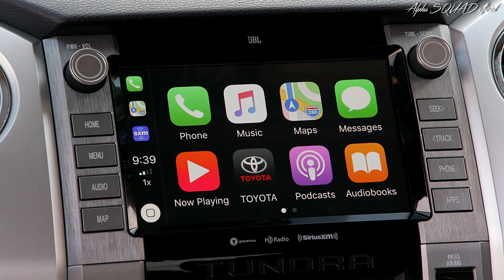Toyota TUNDRA 2021 (TRD) – interior, exterior and drive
Toyota Tundra 2021 TRD Pro - interior, exterior and drive (growling exhaust sound)

ENGINE: 5.7L-V81

5.7-liter DOHC EFI V8, aluminum block with 32- valve aluminum alloy head with Dual VVT-i

Bore x Stroke: 3.70 x 4.02 in.

Torque: 401 lb-ft @ 3,600 rpm

Ignition System: DIS (Direct)

Fuel System: EFI

Recommended Fuel: 87-octane or higher
(E85 capable) 1

Emission Certification: LEV 3 ULEV 70 / TIER 3 BIN 70

EPA Estimated Fuel Economy*
(city/highway/combined MPG):
4x2 13/18/15
4x4 13/17/14